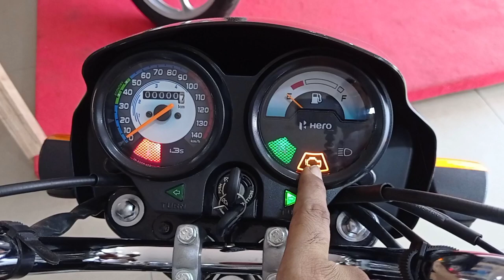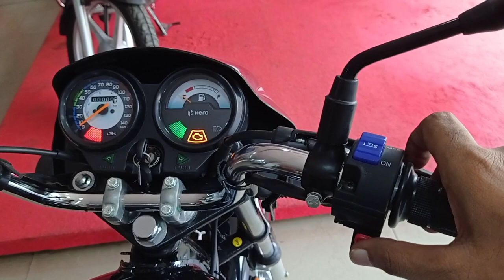2021 Hero Splendor Plus i3s Bs6 Detail Review | Price Mileage New Features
2021 Hero Splendor Plus i3s Bs6 Detail Review | Price Mileage New Features | Hero Splendor Plus Bs6

Dosto Is Video Me Mene Hero Splendor Plus i3s Model Ka Review Kiya Hai Aur Price Mileage And Features Ke Baare Me Jaankaari Di Hai Video Acha Lage To Like Share Comment Karen  Aur Channel Ko Subscribe Karke Bell Icon Dabayen.

Your Query-
hero splendor
splendor plus bs6
splendor plus bs6 mileage test
splendor plus
splendor bike
bs6 splendor plus
hero bike 2021 new model
new splendor 2021
hero splendor plus i3s bs6
new splendor 2021
splendor plus black with sports red
2021 Hero splendor plus bs6